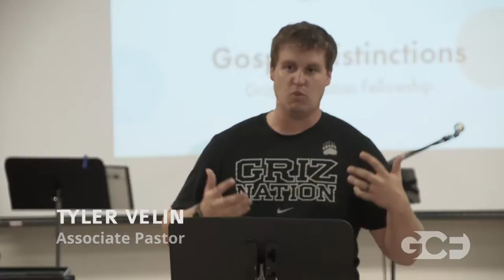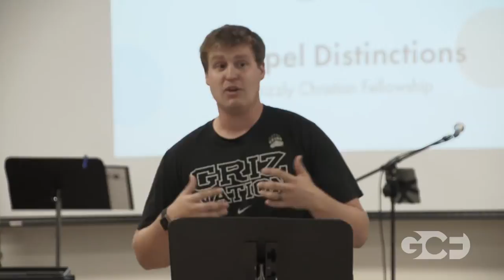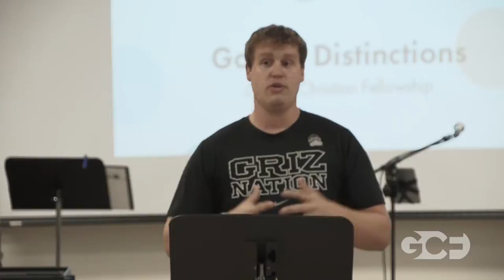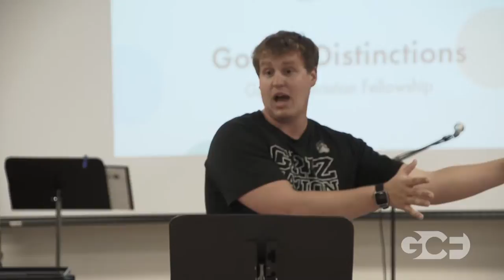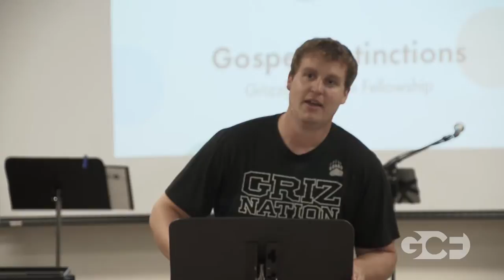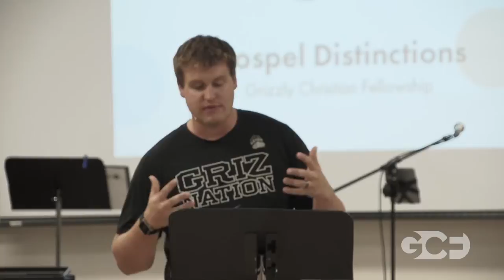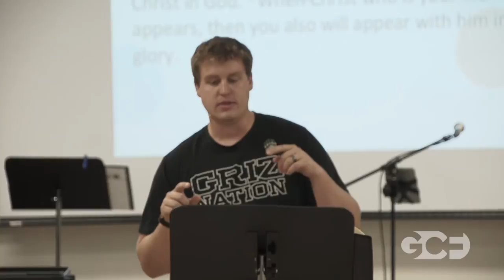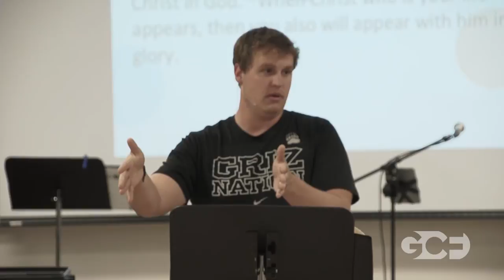What is GCF